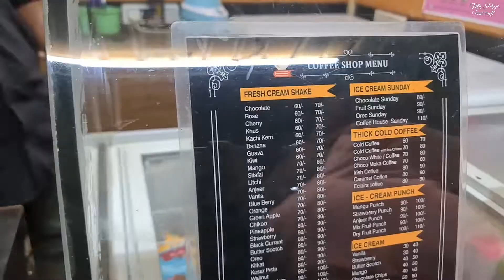Thick Irish Cold Coffee and Black Forrest Shake // The Coffee house // Street Food of kota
hellooo youtube family hope karta hu aap logo ko mere video ache lag rahe hogye koe bhi suggestion ho ya koe bhi kami lagye plzz comment Kar ke jarur batana or uspe bhi jarur kaam karuga or aaj aap logo ke liye 2 item leke aa gya hu thick Irish cold coffee or black Forrest Shake dono bht thick Hai or taste ka pucho mat jaa ke try Karo or video achi lagye to
Address: Near by CP- 8, Friend Bazar
Opera hospital Road, Indra Vihar kota (Raj.)
Price: Item ke according bht sahi Hai
U may follow on Instagram: Mr Paji Foodstuff